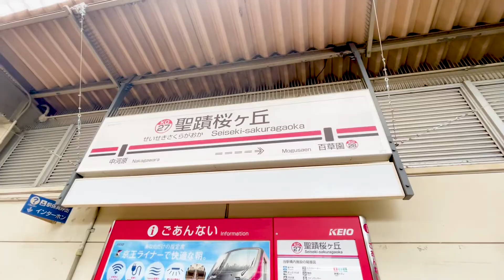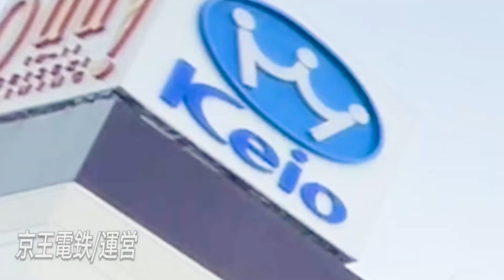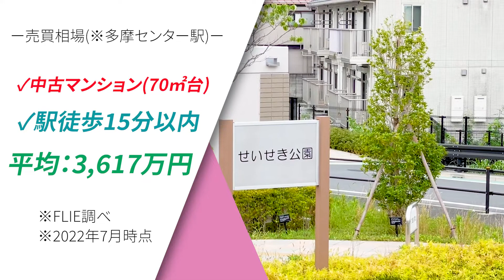【ジブリの舞台にもなった綺麗な街並み】京王線『聖蹟桜ヶ丘駅』周辺をご紹介‼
◆株式会社FLIE（フリエ）

～不動産取引の新しい常識へ～
「買主と売主が自由に安心して直接取引できる不動産プラットフォーム」を目指しています。掲載物件は全て『仲介手数料不要』、掲載物件の被りがなく『お得に、スムーズに』物件をお探しいただける不動産ポータルサイトです!
〈フリエをご利用いただくメリット〉
・不動産売買で通常かかる「仲介手数料」が不要
・売主から直接、物件についての詳細を確認できる
・無料FP相談や提携ローンなど、資金面での相談が可能
などなど...

◆FLIE(フリエ)のサービス一覧
◇りくいえ（REQUIE）ー欲しいあの物件を“リクエスト!!”
◇売主ダイレクトー気になる物件の“売主をお調べ”します!
◇FLIEエージェントー専門知識を持ったスタッフが“サポート!”
◇フリエ提携ローンー住宅ローンが“通るか不安”な方、ご相談ください!

-目次-
0:15 | 聖蹟桜ヶ丘駅について
0:39 | 主要都市へのアクセス
1:04 | 周辺施設について
1:54 | 賃貸相場について
2:15 | 売買相場について
2:51 | 終わりに